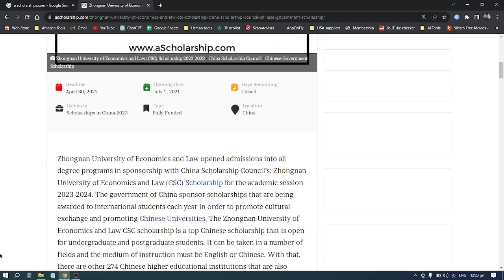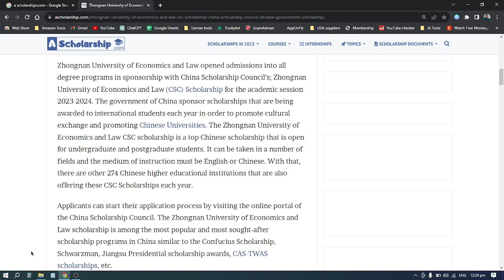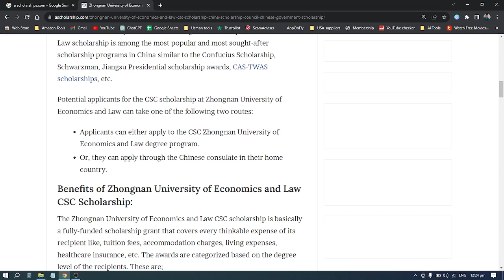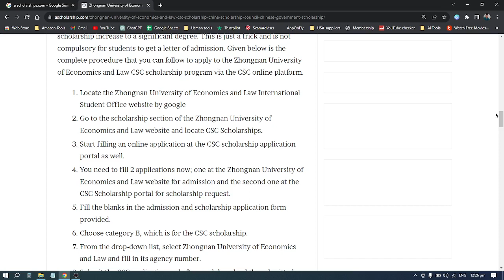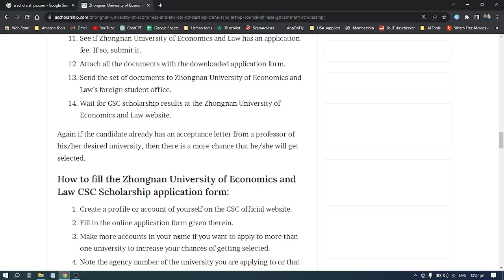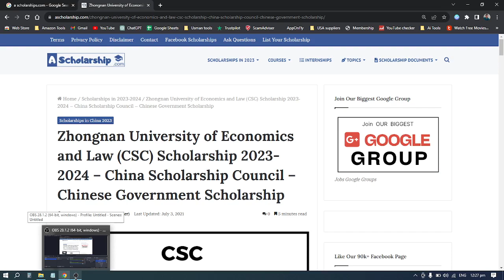Zhongnan university of Economics and law